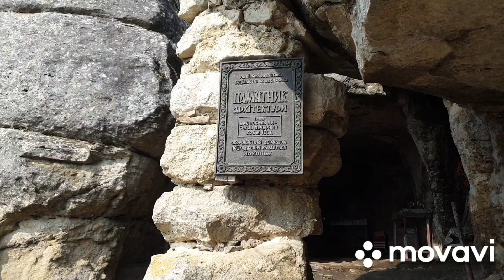Скельний храм в селі Монастирок. Куди поїхати на вихідні? Що місцеві думають про своє село.